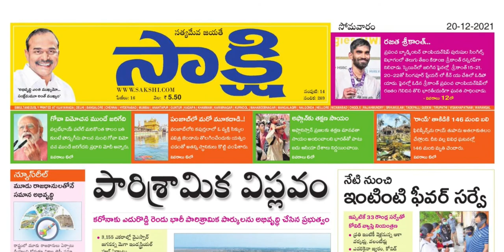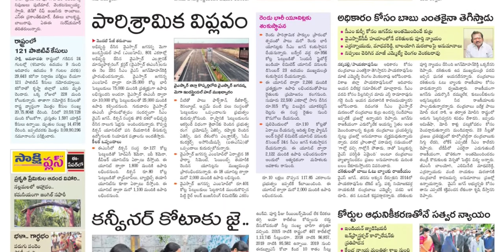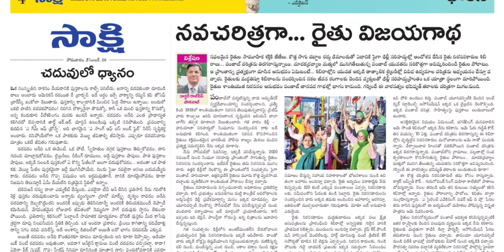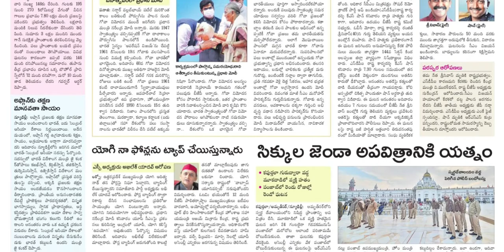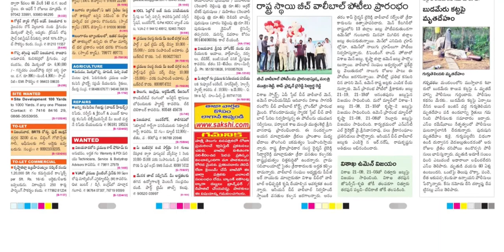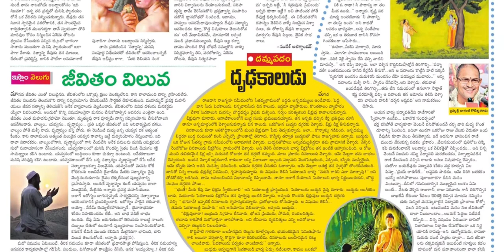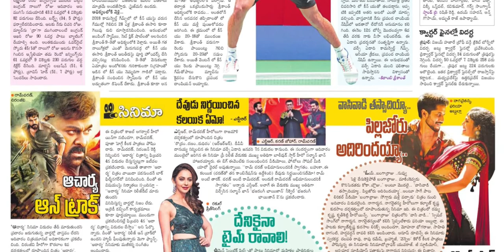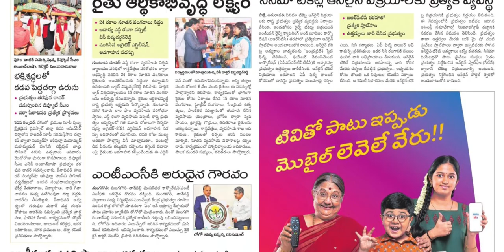SAKSHI AP 20 DECEMBER 2021 MONDAY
Telangana news
Ap news
Cricket news
Sports news
Cinema news
Bussines newspaper
Crime news
Chaduvu paper
Education newspaper
Eenadu antharyaami
Antharyami eenadu
Telugu antharyaami
Apprentice jobs
Vasundara paper
Eenadu vasundara
Eenadu karimnagar
Haaybujji paper
Prathiba
Eenadu pratibha newspaper
Prathiba paper
New intiatives by politicians
Telugu news
Gk questions